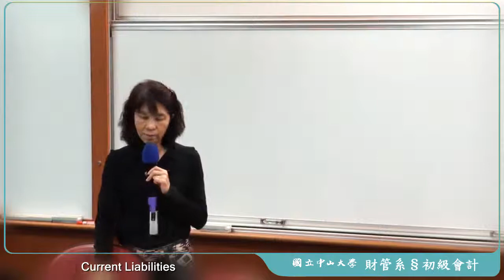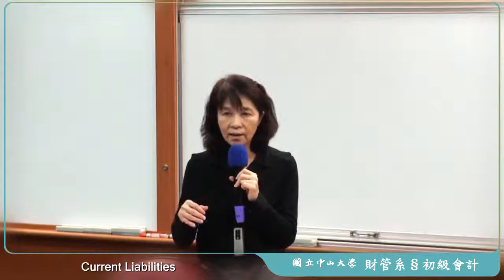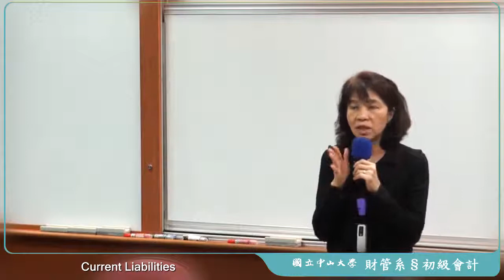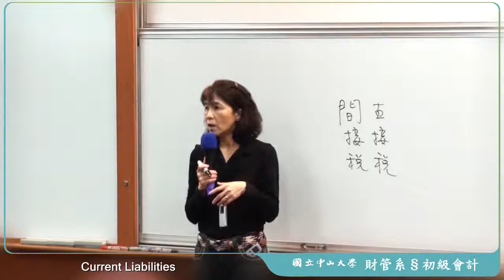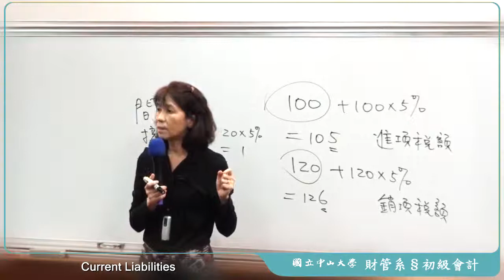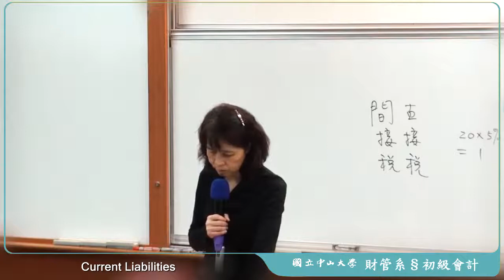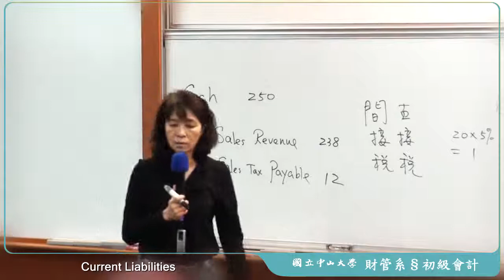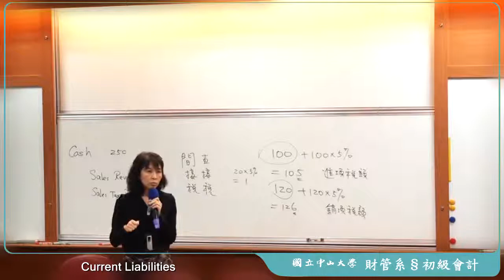《國立中山大學》初級會計學(二)(林玉華教授)15-Current Liabilities ( Chapter 10)